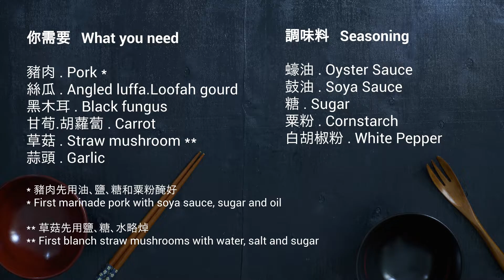豚肉炒絲瓜黑木耳 Fry pork with Angled luffa and black fungus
歡迎來到森綠廚房
詳細食譜請到我們的 Blog: